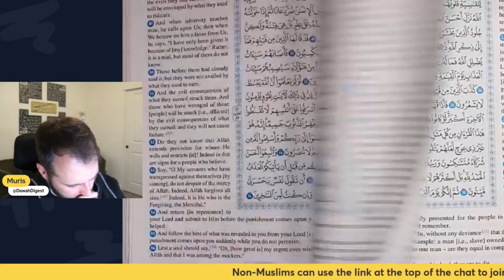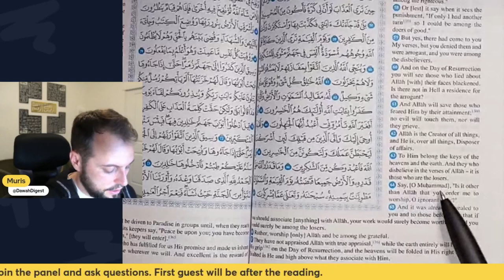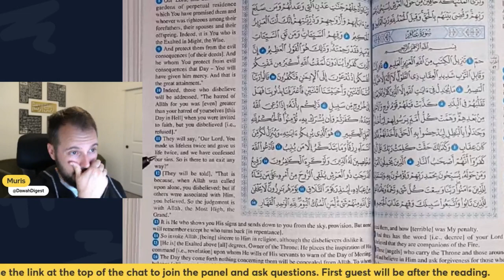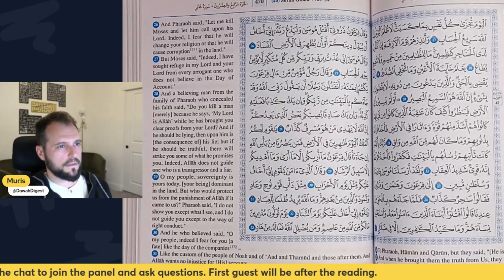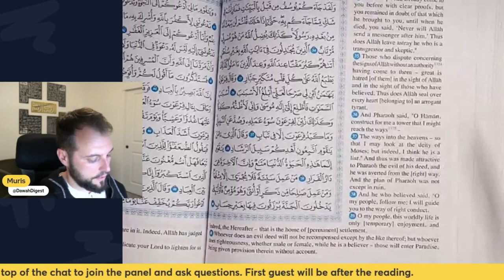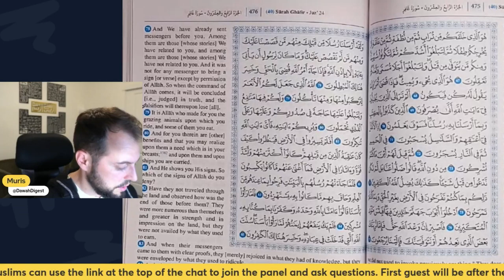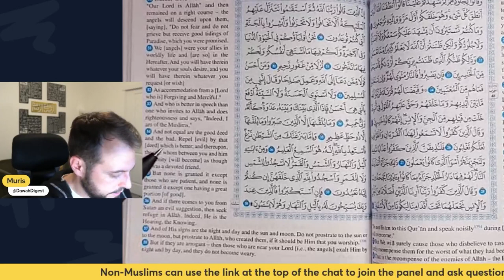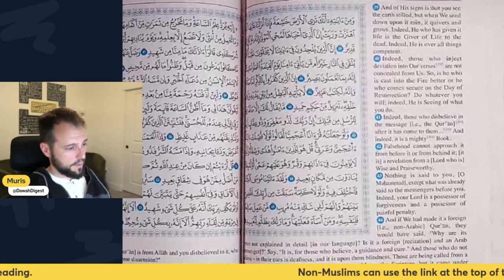Reading Quran in English | Ramadan 2024 | Juz 24 of 30